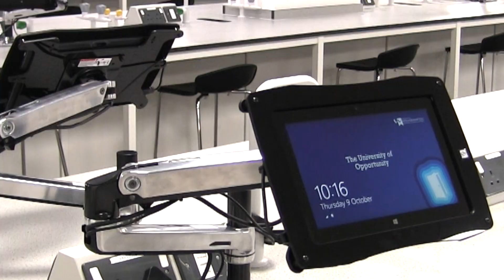Inside the new FSE Rosalind Franklin Science Building